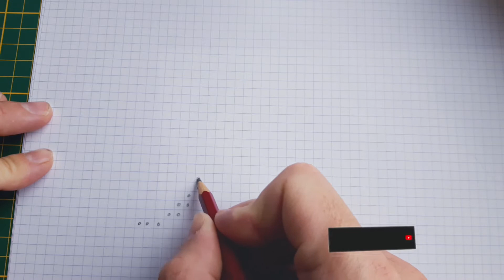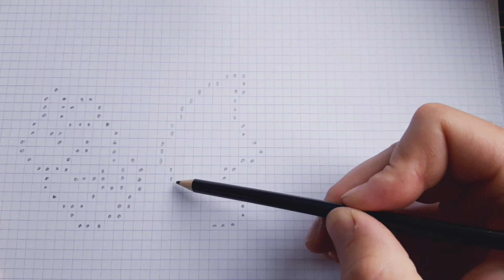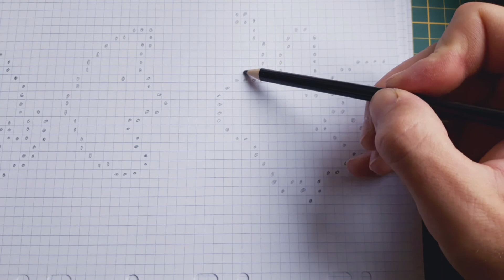Dessin pokémon: comment dessiner facilement chenipan et ces évolutions / draw carte pokémon.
Dans ce tutoriel de dessin Pokémon, apprenez à dessiner facilement Chenipan et ses évolutions, Chrysacier et Papilusion ! Plongez dans l'univers passionnant des Pokémon et suivez mes instructions étape par étape pour créer votre propre dessin réaliste de ces Pokémon emblématiques.

Découvrez comment dessiner les contours du corps, les détails des yeux, des antennes et des ailes de chaque Pokémon. Je partagerai également des astuces pour obtenir les bonnes proportions et ajouter les ombres pour donner de la profondeur à votre dessin.

Que vous soyez fan de Pokémon, amateur de dessin ou simplement à la recherche d'une activité créative, ce tutoriel est fait pour vous. Préparez-vous à capturer l'esprit des Pokémon avec ce tutoriel de dessin réaliste !

Voici ici un tutoriel dessin fait entièrement au crayon HB.
Le coloriage est entièrement réaliser aux feutres à alcool.

Allez c’est parti pour un Tuto Dessin! Pensez à reproduire la grille de proportion, ça va beaucoup vous aider! (ce sont des carrés de 2cm par 2cm tout simplement).